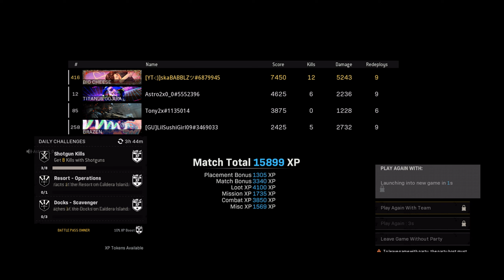The LAST OF REBIRTH 2022 🥺 | CARRYING RANDOS TO MORE DUBS EP24 | BENQ ZOWIE 2546K GAMEPLAY